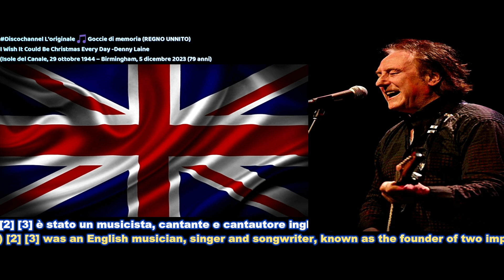I Wish It Could Be Christmas Every Day -Denny Laine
​ @Gocciedimemoria Denny Laine (nato Brian Frederick Arthur Hines ,  (Isole del Canale, 29 ottobre 1944 – Birmingham, 5 dicembre 2023 (79 anni) è stato un musicista, cantante e cantautore inglese